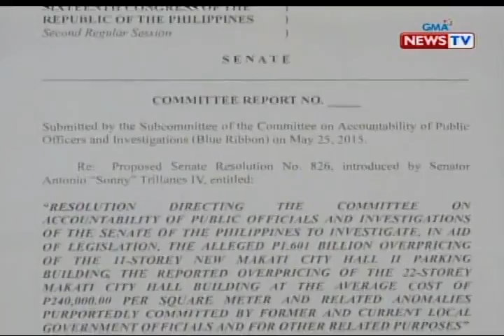SONA: Rekomendasyong sampahan ng plunder si VP Binay, pirmado na ng 10 senador